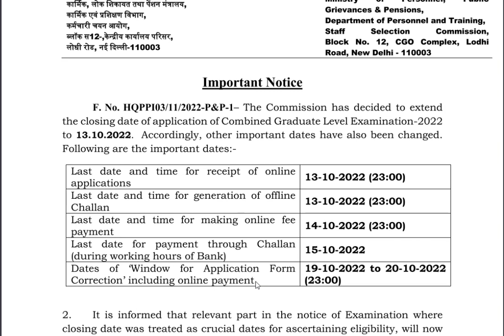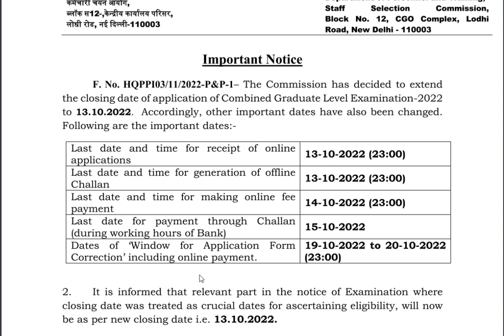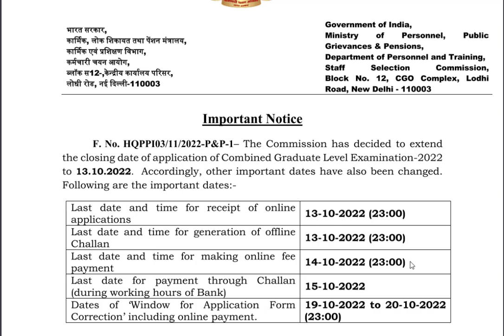20000+ Central GOVT.Job (SSC ) | Last date to apply: 13.10.2022 | AIM Career